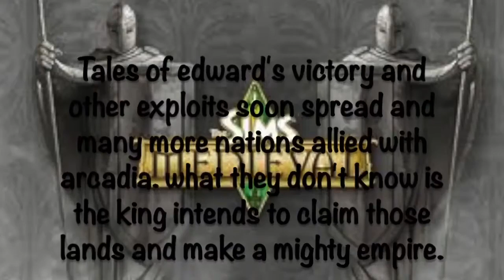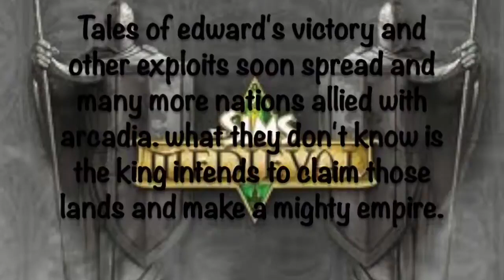Let's play Sims Medieval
We go adventureing and make more lovin